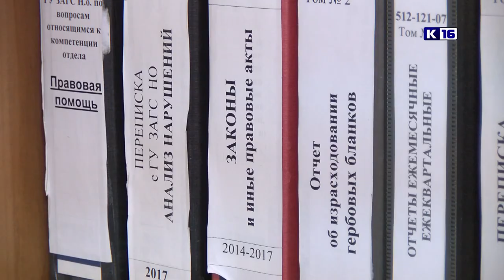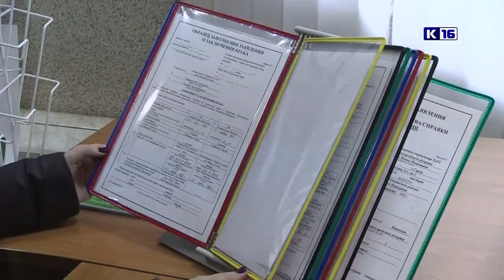В ЗАГСе подвели итоги уходящего года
В отделе ЗАГС нашего города представили статистику за одиннадцать месяцев и рассказали о том, сколько в этом году родилось малышей, сколько пар решили пожениться или развестись.